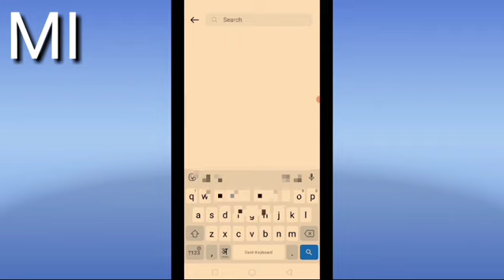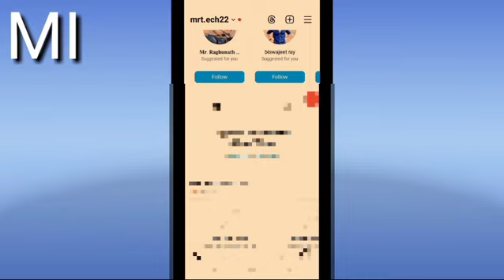Instagram par unlimited followers kaise badhaye / instagram followers kaise badhaye 2024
webs

Instagram par followers kaise badhaye Instagram followers best trick in hindi Instagram par followers kaise badhaye in hindi

Other Queries :-

1) instagram followers kaise badhaye
2) how to increase instagram followers
3) instagram followers new trick
4) how to get unlimited followers on instagram
5) real followers kaise badhaye
6) instagram followers increase
7) Instagram par followers kaise badhaye
8) best app for instagram followers
9) instagram followers app
9) followers app